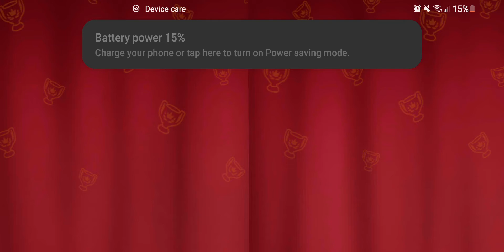8805 Golden Cup 90 - 97 ☆ Gardenscapes